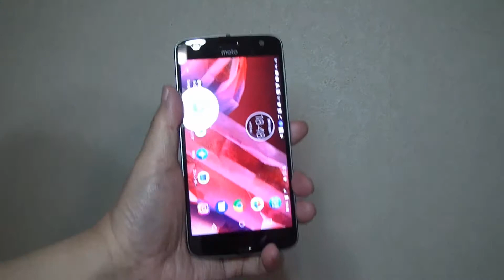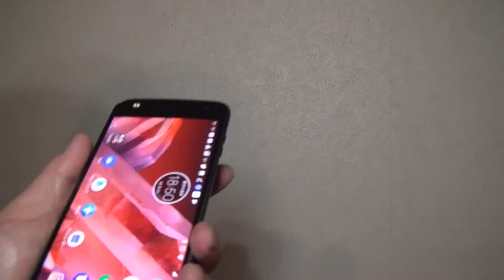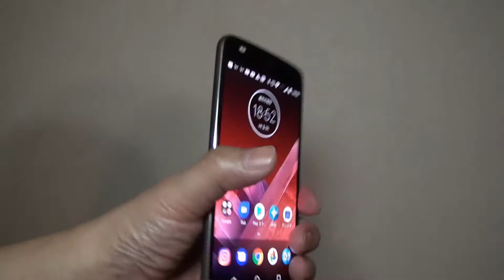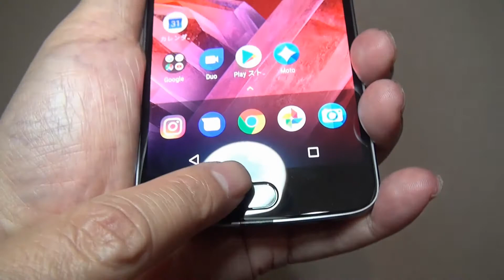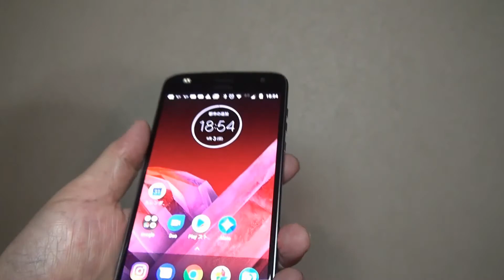合体スマホ！【モトローラMOTOZ2PLAY】外観・SIMスロット・Mods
【モトローラMOTOZ2PLAY】外観・SIMスロット・Mods

MOTO Z2 Play